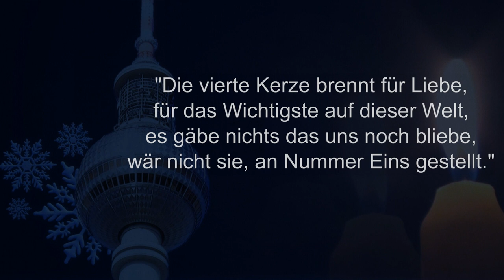Ein Gedicht im Advent: "Vier Kerzen zum Advent"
Ein beliebtes Gedicht zur Adventszeit.
Euch allen einen schönen 4. Advent wünscht der Fernsehfunk Berlin!